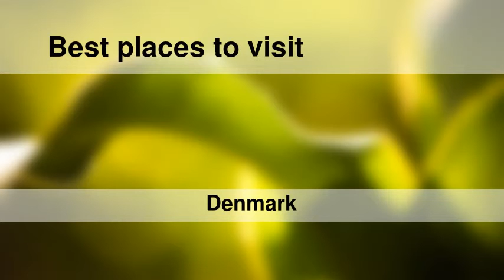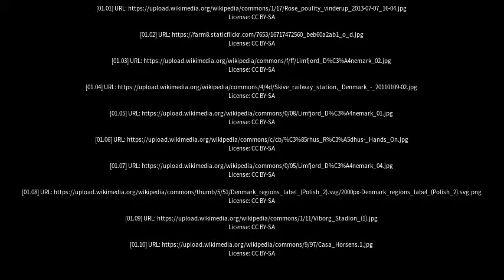Best places to visit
Best places to visit - Vinderup (Denmark) Best places to visit - Slideshows from all over the world - City trips, nature pictures, etc.